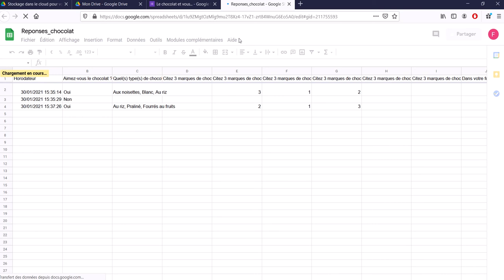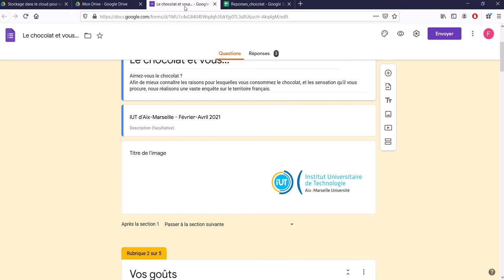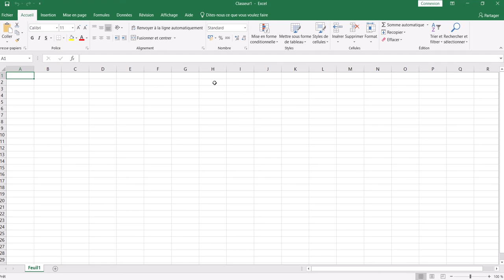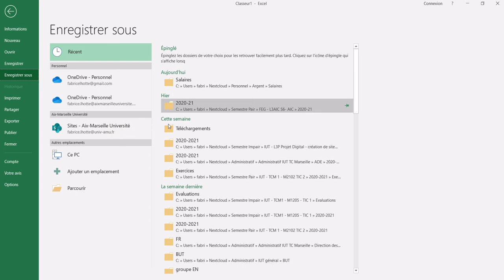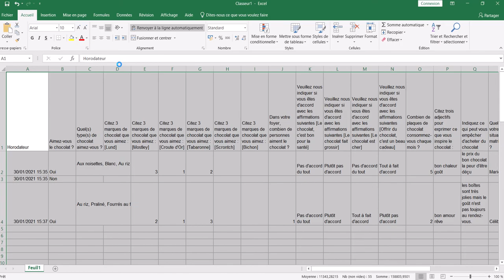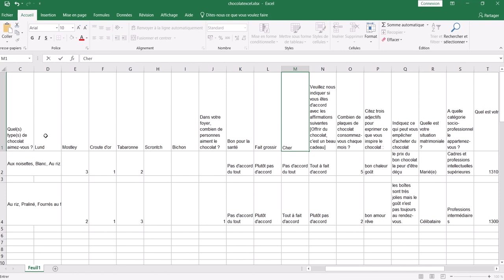Google Forms 22 - Exporter des réponses vers Excel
- Exporter les résultats dans Google Sheets
- Copier-Coller le tableau de données Google Sheets dans Excel
- Adapter les questions pour Sphinx (problème de longueur des questions)